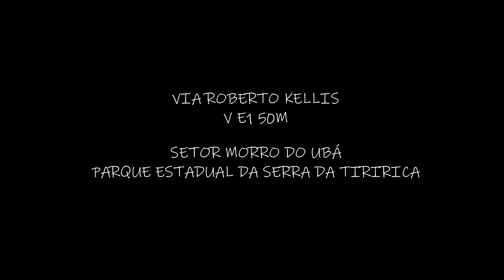Via Roberto Kellis